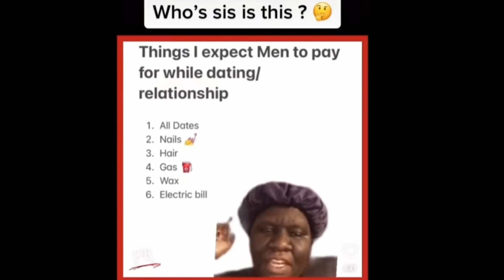GIRL EXPOSED FOR CHEATING WITH HER GUY BESTFRIEND